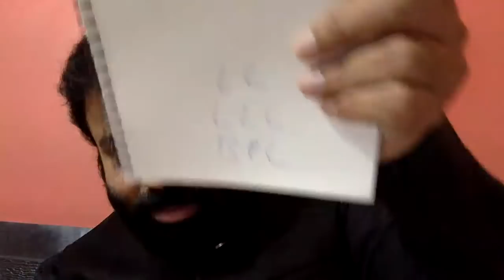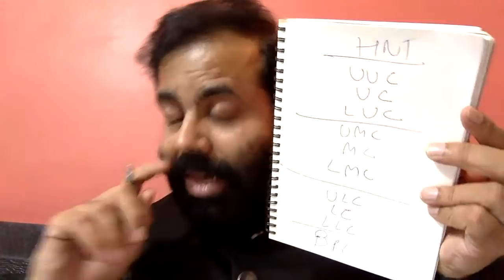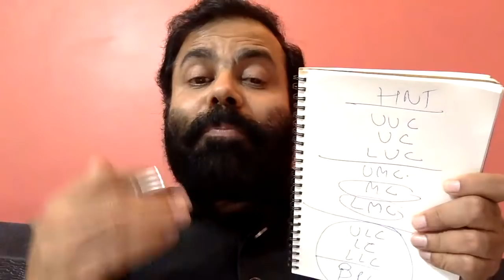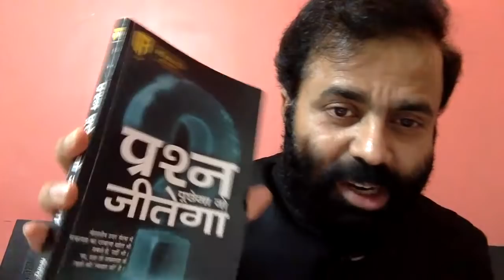Selling to HNI? 29-4-2020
Art of dealing with HNI.Part 1 by Trainer & Innovator Himanshu Joshi